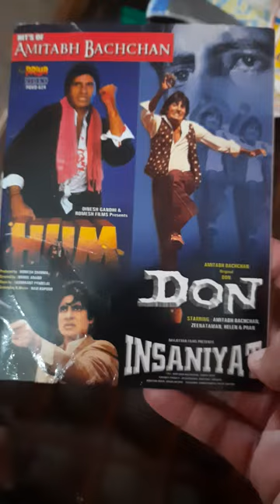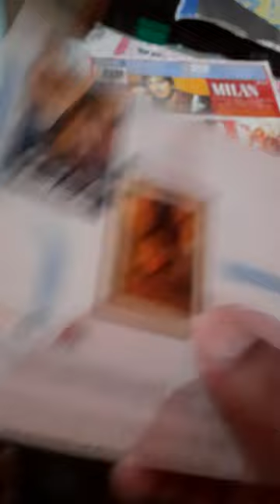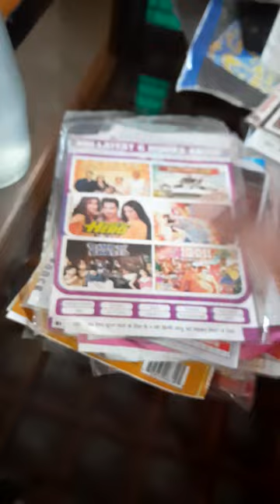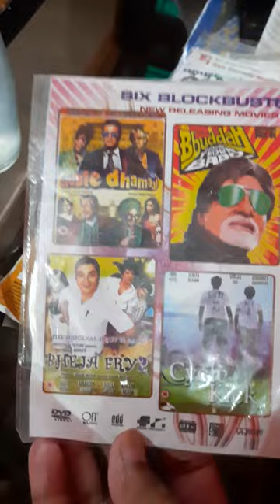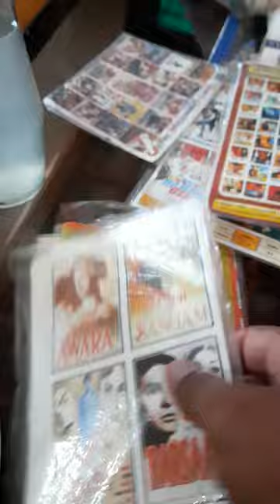VIDEO CD & DVD SALE # ##